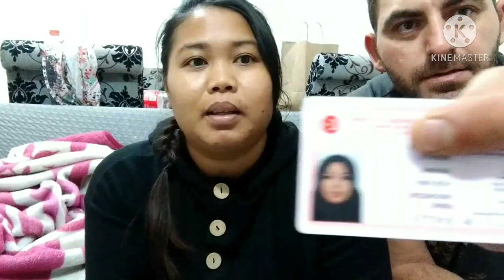unboxing surat dari turkish goverment (ikamet baru)